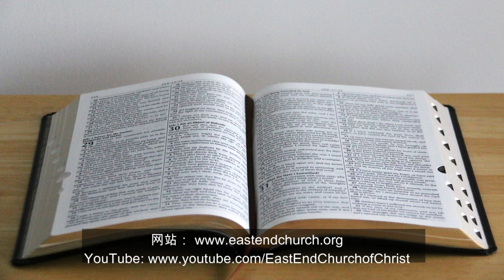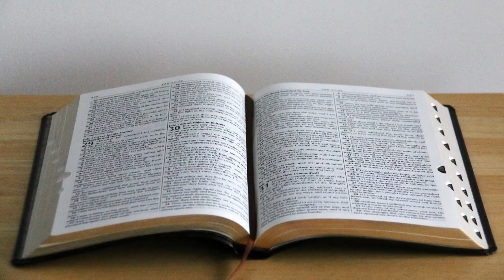罗马书 11:26 是否教导所有犹太人终有一天都会得救？| 罗马书 11:25-36 | 第18课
罗马书 11:26 是否教导所有犹太人终有一天都会得救？这就是我们将在《罗马书》系列第 18 课中回答的问题。